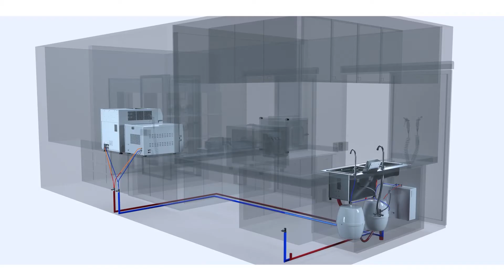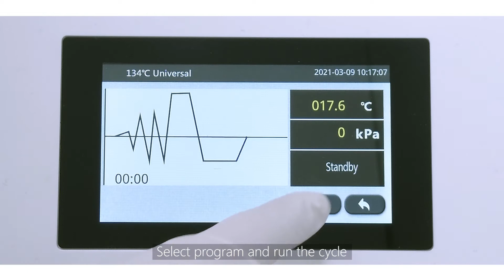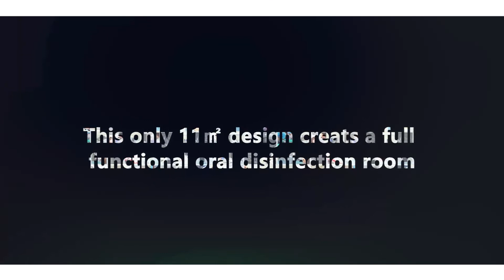Solution for Dental Disinfection Room